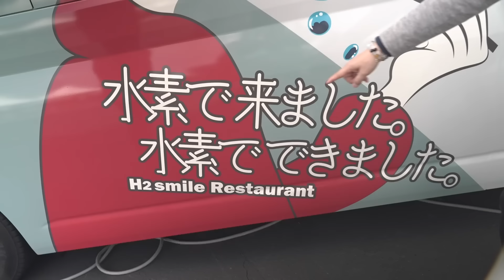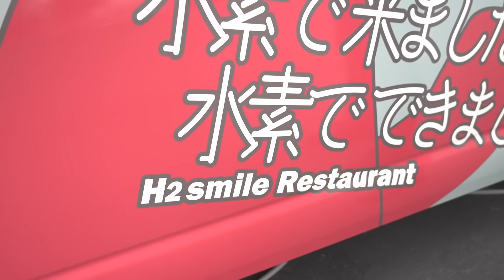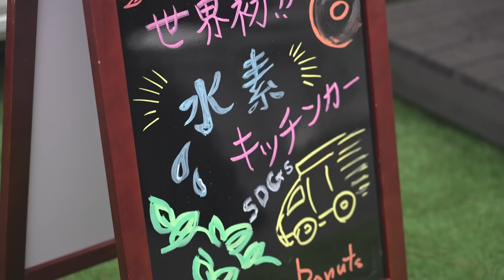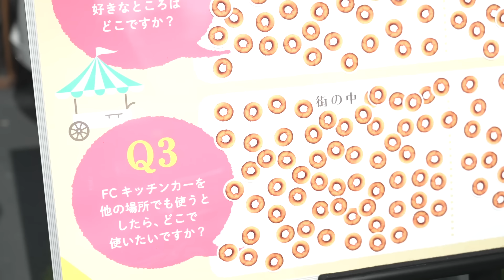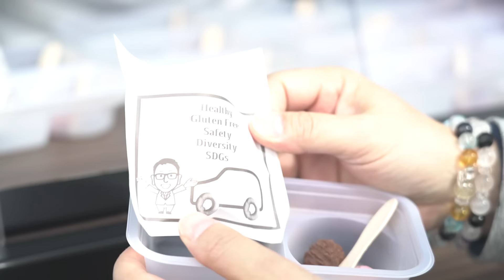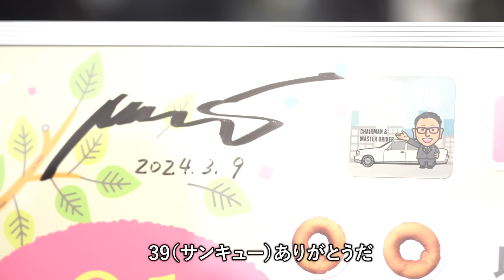豊田章男発案のドーナツを水素でつくる！油で揚げても罪悪感がない秘密とは？｜トヨタイムズニュース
00:00　オープニング
00:25　笑顔を配る水素キッチンカーでつくるのは…
01:43　さあ、自分だけのドーナツを見つけよう
02:34　水素キッチンカーは食事の環境にもぴったり
03:44　オーダーは「罪悪感のないドーナツ」
07:48　モリゾウの評価はいかに
10:15　モリゾウへのお願い①
12:33　モリゾウへのお願い②

「罪悪感のないドーナツが食べたい」

大のドーナツ好きの豊田章男のこの言葉で動き出したのは、「ケアリングフード」を提唱する藤春幸治シェフ。
水素エネルギーを身近に感じてもらうために「食×水素」のプロジェクトに取り組むトヨタのチームとタッグを組んで生み出したのは、美味しいのにヘルシーな魔法のようなドーナツだった。
豊田章男が太鼓判を押したこのドーナツの秘密は？
水素を活用するメリットは？
続きは本編で。